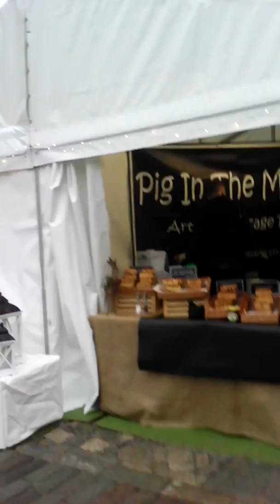Hampton Court good food Christmas festival 2016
This is the best